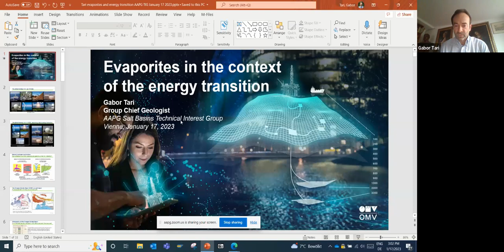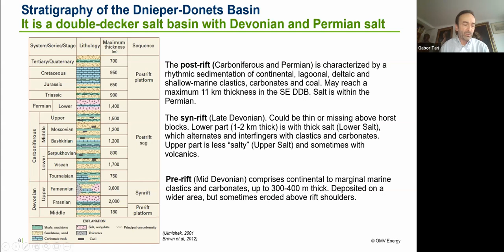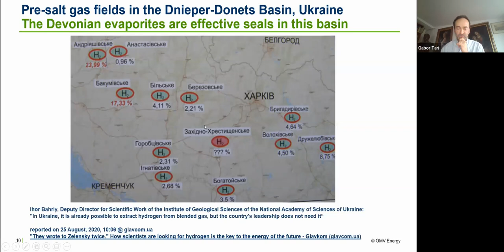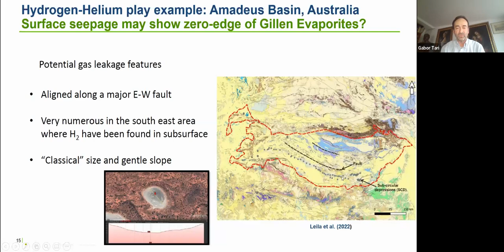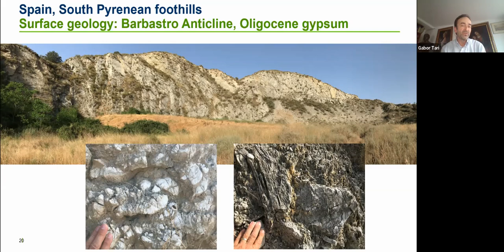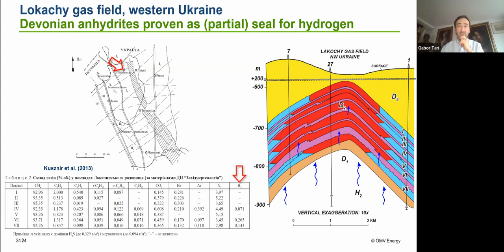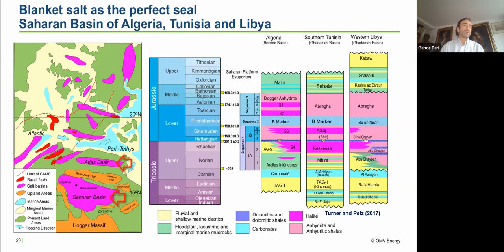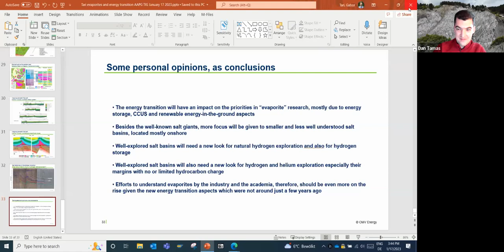Gabor Tari AAPG Salt Basins TIG webinar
Evaporites in the context of the energy transition